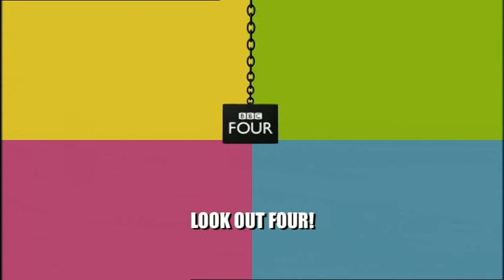Are We Having Fun Yet trail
Broadcast Tuesday 6th March 2007